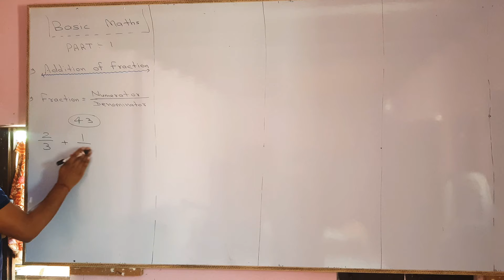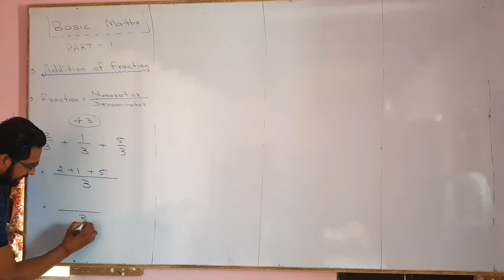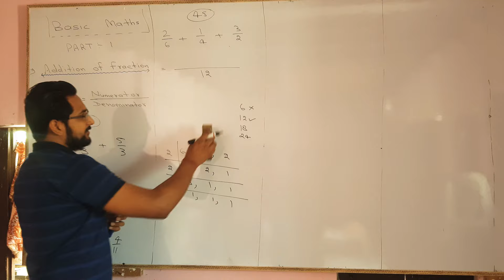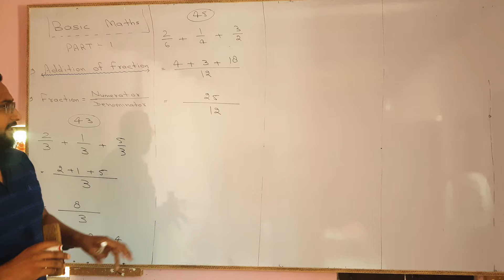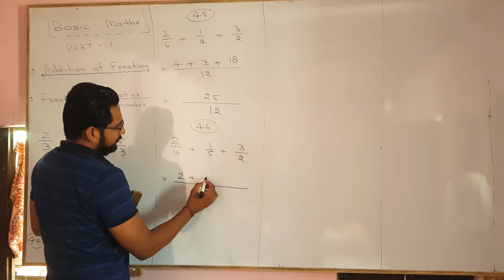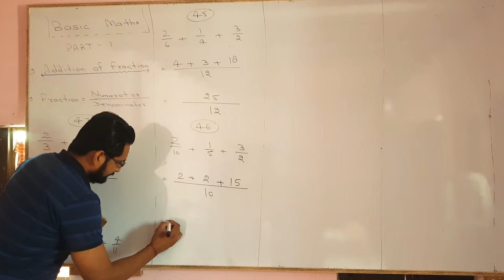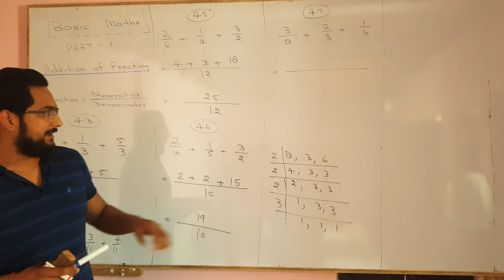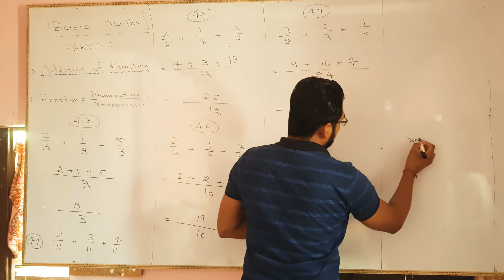ADDITION OF FRACTIONS BASIC MATHS PART 6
Basic knowledge of maths for all the students